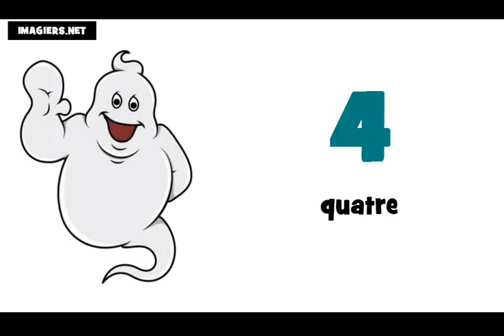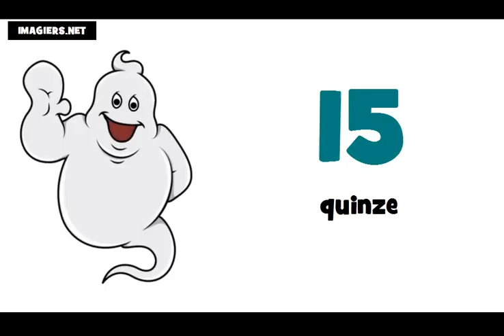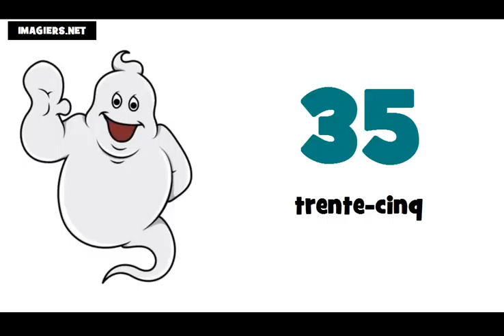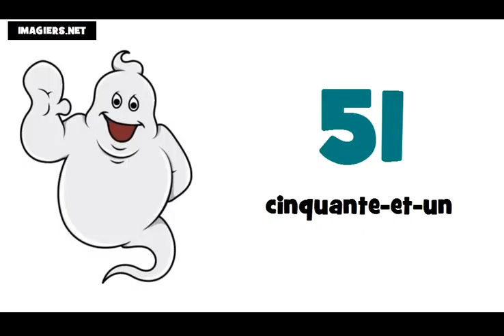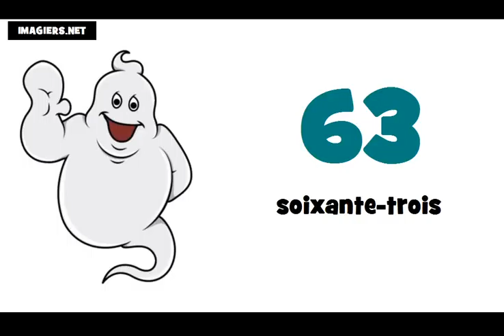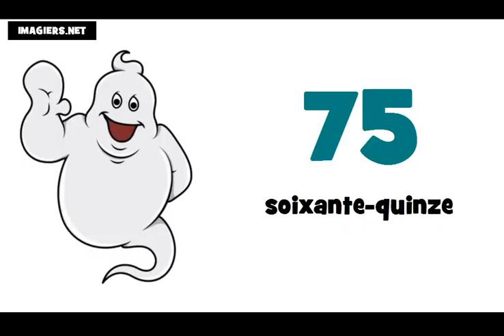الأرقام من 0 إلى 100 # تعلم اللغة الفرنسية